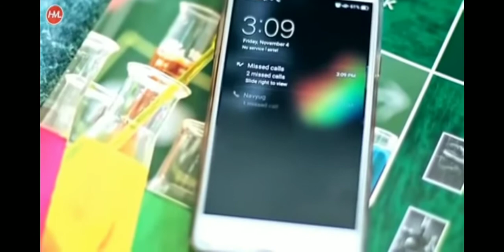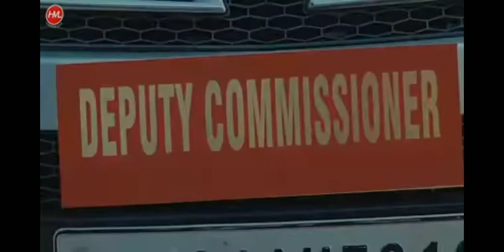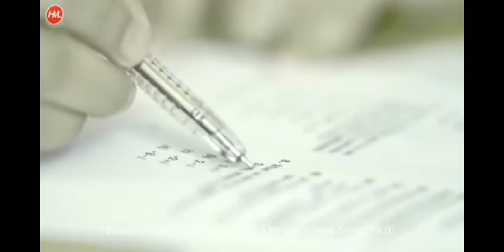Oh Oh Jane Jana song remix love story